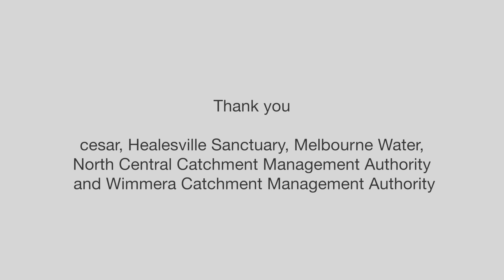Platypus return to our rivers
During the Millennium drought sections of rivers dried out completely and with it we lost platypus and their habitat. Now, thanks to environmental water  - water released to improve the health of plants and animals - they have returned to some of Victoria's favourite rivers.